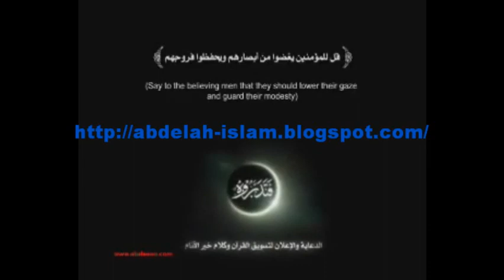Islam Shaitan y la modestia